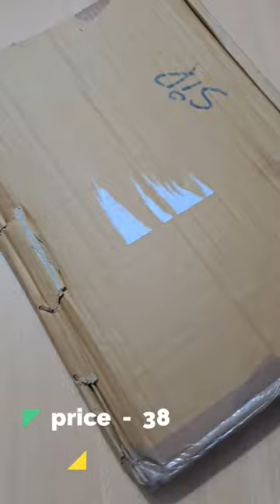Best documemt professional file unboxing